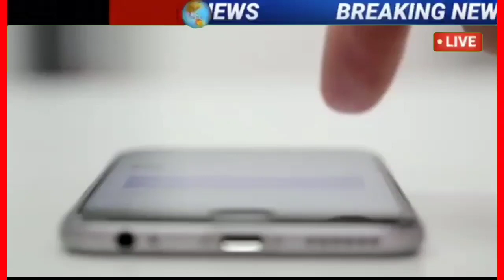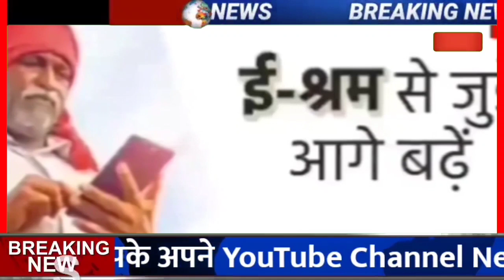13 March ka taja samachar आज के ताजा मुख्य समाचारl 13 March ki taja khabar l 13 March 2022 आज मौसम,